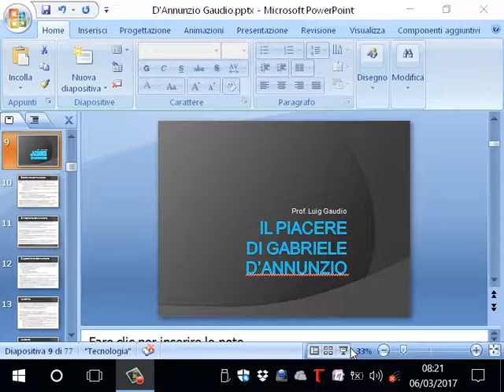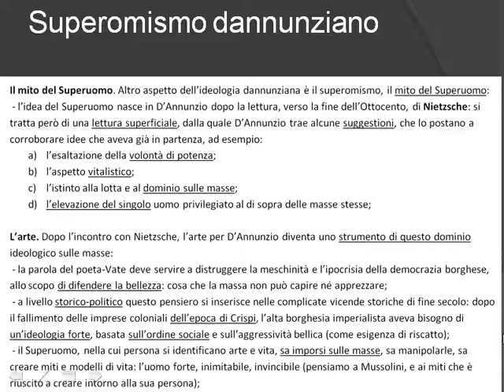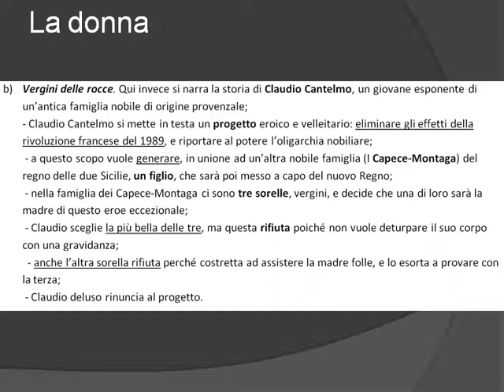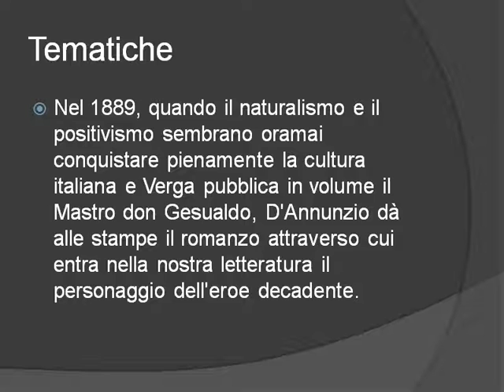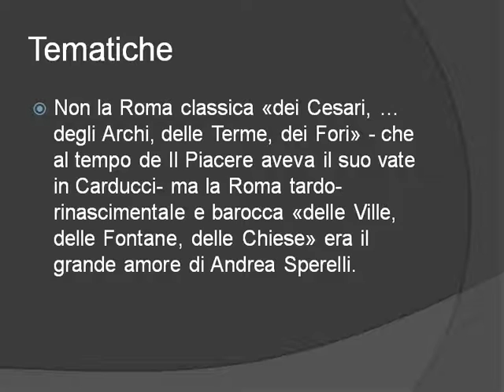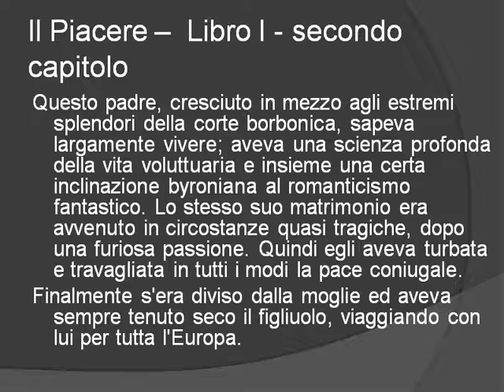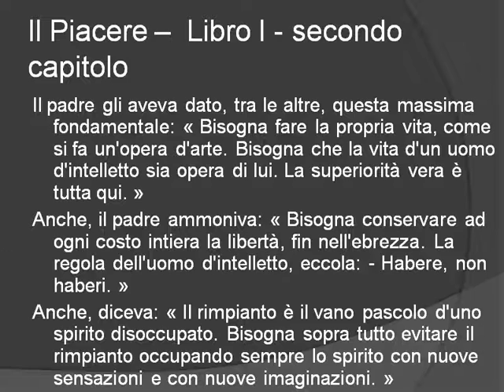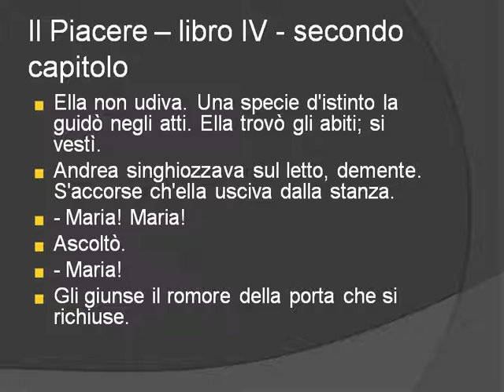Il piacere di D'Annunzio